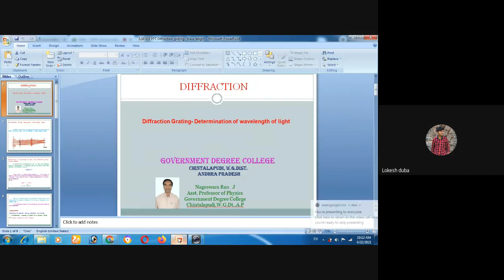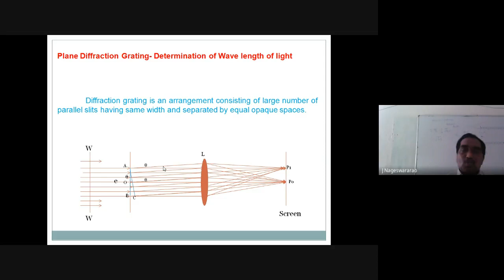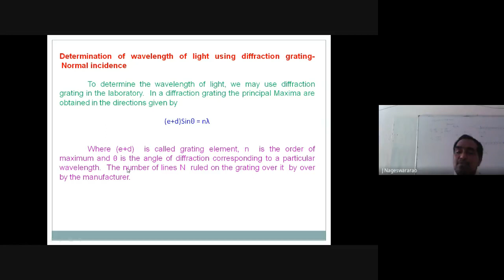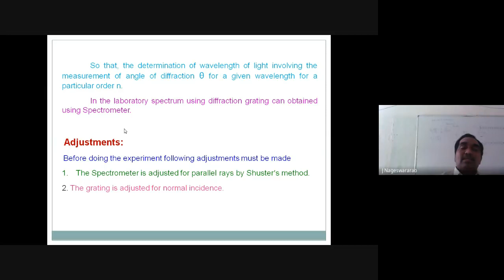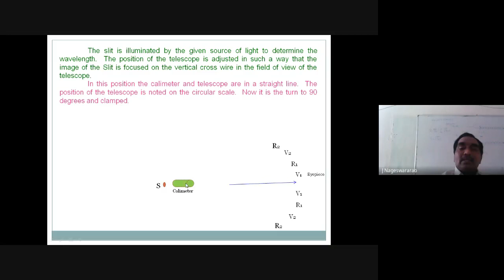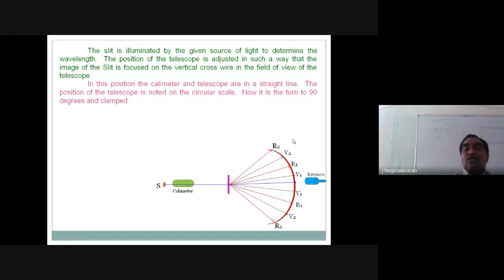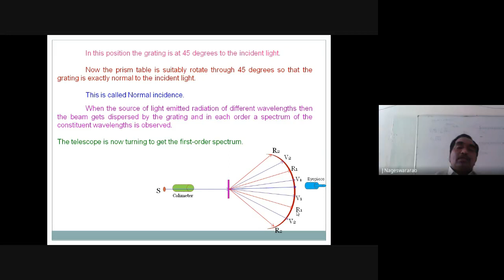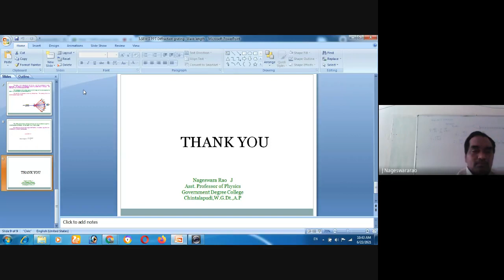Diffraction grating -wave length of light-Normal incidence-Nageswara Rao Asst Professor